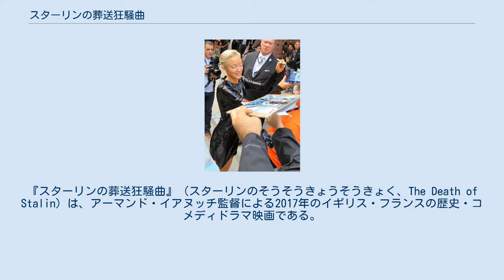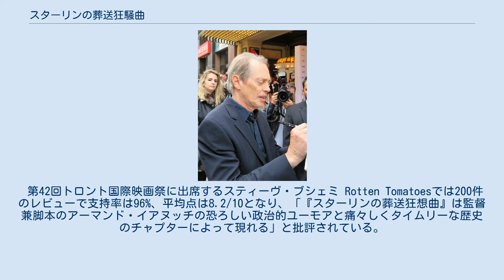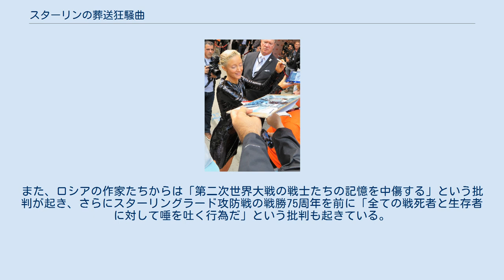スターリンの葬送狂騒曲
イギリスのブラック・コメディ映画
フランスのブラック・コメディ映画
ヨシフ・スターリンを題材とした作品
『スターリンの葬送狂騒曲』（スターリンのそうそうきょうそうきょく、The Death of Stalin）は、アーマンド・イアヌッチ監督による2017年のイギリス・フランスの歴史・コメディドラマ映画である。
1953年の独裁者スターリンの死によって引き起こされるソビエト連邦内の権力闘争が描かれる。
原作はフランスのグラフィックノベル『La mort de Staline（スターリンの死）』である。
 2017年9月8日に第42回トロント国際映画祭のプラットフォーム部門でプレミア上映された。
イギリスでは2017年10月20日にeワン・フィルムズにより公開された。
アメリカ合衆国では2018年3月9日にIFCフィルムズ配給で公開された。
 1953年のソ連・モスクワ。
ラヴレンチー・ベリヤ率いるNKVDは「粛清リスト」に基づく国民の逮捕粛清を実行し、ヨシフ・スターリンに対する国民の畏怖は、スターリンがラジオ生放送のコンサートの録音を欲すると関係者が急遽再演奏するほどになっていた。
コンサートのピアニストを務めていたマリヤ・ユーディナは、家族が受けた処分からスターリンを恨み、録音盤にスターリンを罵倒するメモを忍ばせた。
届いた録音盤を執務室で聞いていたスターリンは床に落ちたメモを拾って内容を目にすると笑い飛ばしたが、その直後に意識を失い、昏倒する。
執務室の外で警備に当たっていた二人の兵士はスターリンの倒れる音を聞き、一方は「中を覗いた方がいい」と言ったが、もう一方はそれに「黙れ。二人とも処刑される」と答え、結果二人とも執務室に入ることはなかった。
 翌朝、お茶を運んできたメイドが昏倒したスターリンを発見し、ソビエト連邦共産党の幹部たちが集まる。
スターリンの粛清で有能な医師がいなくなっていた（医師団陰謀事件を参照）中、経験不足の若手や引退した者までかき集めて何とか編成した医師団と看護師が、スターリンを診察した。
「スターリンは脳出血により右半身麻痺の状態。回復の見込みはない」という医師たちの診断に幹部たちは驚喜する一方、スターリンの娘であるスヴェトラーナを味方に付けたり、無能だが権勢を笠に着る道楽息子のワシーリーの介入を食い止めようと、お互いに暗躍を始める。
幹部の個人情報まで握るベリヤは党内序列2位のゲオルギー・マレンコフと組む一方、ニキータ・フルシチョフはヴャチェスラフ・モロトフやラーザリ・カガノーヴィチ、アナスタス・ミコヤンらを仲間として対抗しようとする。
ベリヤは「粛清リスト」からモロトフを外すとともに、反党活動容疑で収監されていたその妻ポリーナを釈放するなどの懐柔策をとる。
 スターリンは一瞬意識を取り戻したのちに死去し、幹部たちはスターリンの葬儀と後継体制に向けて動く。
後継のトップにはマレンコフが昇格となる形で就任、ベリヤはマレンコフ政権のナンバー2となり、フルシチョフはベリヤの差し金でスターリンの葬儀委員長に任じられる。
トップとなっても実行力のないマレンコフに対し、ベリヤは政治犯の釈放や粛清リストの凍結などを提案する一方、スターリンに対する服喪中のモスクワ市内の警備を軍からNKVDに変えさせ、さらにモスクワに入る列車を止めようとする。
フルシチョフは鉄道の管轄は自分にあると主張したが、ベリヤは強行した。
しかし、フルシチョフは独断で列車運行を許可し、弔問に大挙して押し寄せた人民に警備のNKVD隊員が発砲して1500人もの死者が出る。
会議で責任を巡りベリヤとフルシチョフはお互いに擦りつけあって対立、結局現場の警備責任者に罪をかぶせる形となるが、その上司であるベリヤには失点となった。
 葬儀の当日も、スターリンの遺骸の周りに立つ幹部たちは他のメンバーに対する悪口を言い合う。
弔問客に教会の関係者をベリヤが含めたことについて、フルシチョフらは「スターリン主義に反する」とさや当てした。
 軍の最高司令官で大戦の英雄であるゲオルギー・ジューコフと組んだフルシチョフは、マレンコフを除く他の共産党幹部の同意も取り付け、ベリヤの失脚に向けた準備を進める。
葬儀後に開かれた幹部の会議でフルシチョフがベリヤの解任を提議し、テーブルの下に取り付けられたボタンを押すとジューコフら軍...